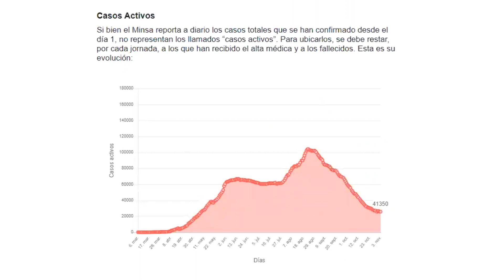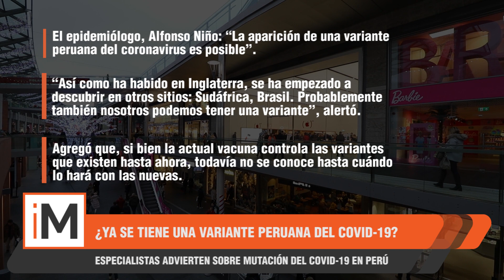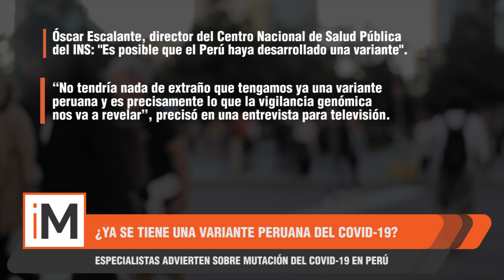Coronavirus Perú: Reporte 20 de enero: ¿Es posible que se tenga una variante peruana del Covid-19?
Las cifras de contagios por Covid-19 suman 1,078,675 casos. Además, los registros del Minsa reportan 46,009 casos activos.

Por otro lado, se registran 993,509 pacientes con alta médica y 39,157 fallecidos.

Los detalles en el siguiente video.